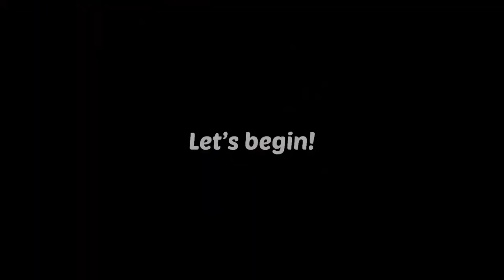I CREATED A BEAUTIFUL BACKYARD OASIS || I AM OBSESSED WITH MY PATIO || COMPLETE PATIO MAKEOVER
Hey everyone, welcome or welcome back. Today's video is going to be a complete makeover of my patio from start to finish. Spring is here and it is time to get outside and enjoy the great weather. I do not spend a lot of time outside but since i created this beautiful oasis for myself, i have loved spending a lot of time outside. I hope this video gives you some inspiration to go makeover your patio and to go outside and enjoy the sunshine.

Links to items:
Swing day bed

Magnetic door screen

Wood stain

Brackets & hooks for day bed

Large tall planter

Black and white door mat

Artificial hanging flowers

Artificial plant greenery on tall planter

Floral foam for artificial greenery on planter

Single Iron hooks for hanging flowers

Hooks for outdoor curtain

Small fake plants

Decorative tray

Outdoor rug

Outdoor curtain

Candle lantern

Flameless candle

Patio furniture set

Outdoor coffee table

Urban Knit Pouf ottoman

Black and Gold decorative pillow

Garden hose